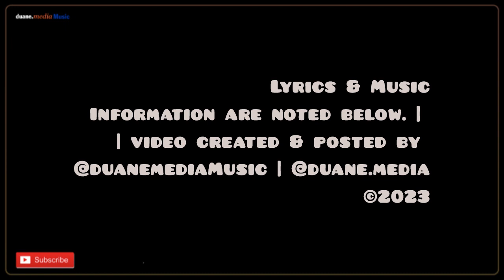Full Crate & Mar, She Was Fly [instrumental] (2010)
From their 2010 Melting Pot Music EP release - Conversations With Her
Copyright: 2010 Melting Pot Music

Producer: Full Crate
Written by: Full Crate (Narek Nikoghosyan); Mar (Mar Omin)